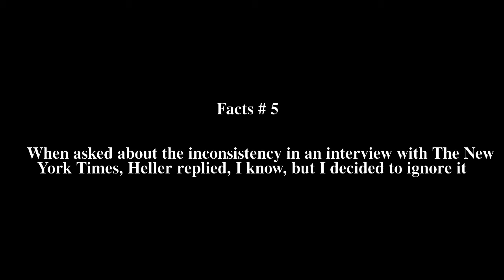Closing Time (novel) Top # 7 Facts